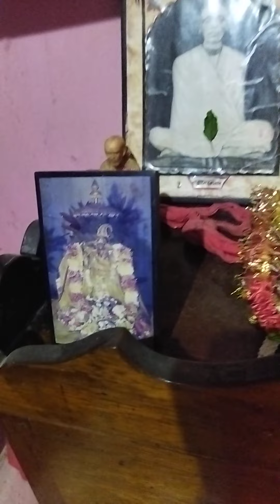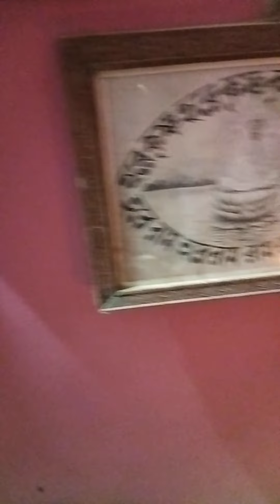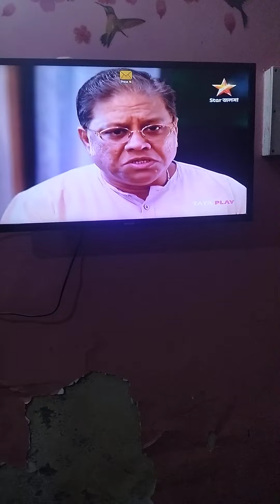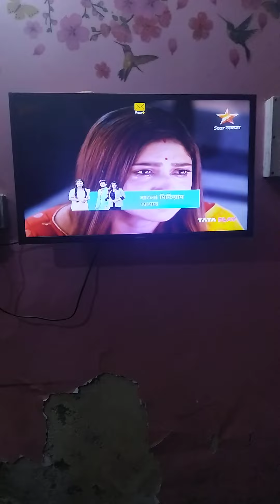hello guys#shondhe belar kichu muhurto tomader shathe share korlam.. 😊😊